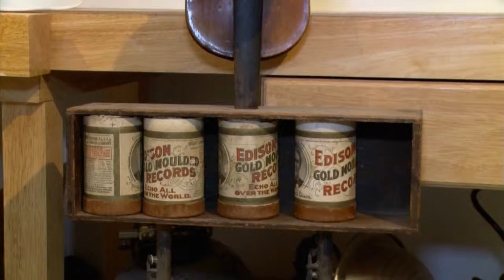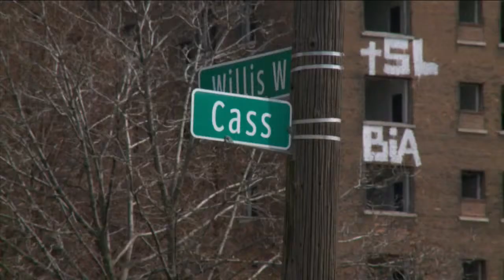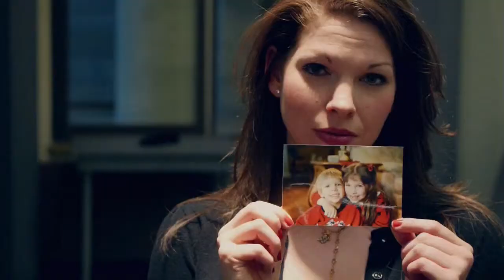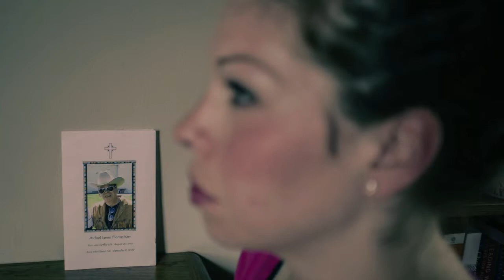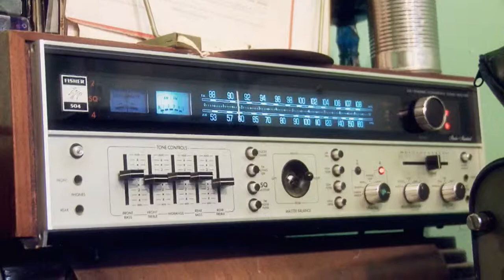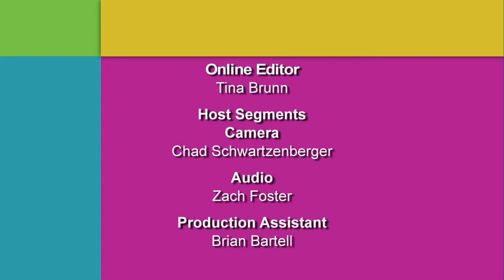Museum of Contemporary Art Detroit | Detroit Performs Full Episode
Air date: 2/25/14. In this edition of Detroit Performs host DJ Oliver explores the Museum of Contemporary Art Detroit (MOCAD) and Critic-Car Detroit shares with us the curator's interpretation of the MOCAD exhibit (In)Habitation; Detroit artist Adnan Charara takes us to his vast Midtown studio where he creates Picasso-like paintings and attention-grabbing sculptures; Actress and Michigan native Vanessa Sawson shares her inner-thoughts when she steps on stage; And we showcase the nominees in the running for the prize of $20,000 in The Knight Foundation's People's Choice Awards. Episode 108. Original air date: 8/6/13.